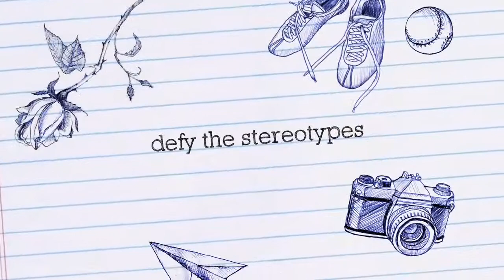Singing In The Rain!!!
Schools out